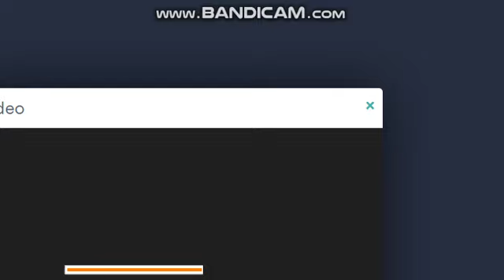YouTube Video Editor